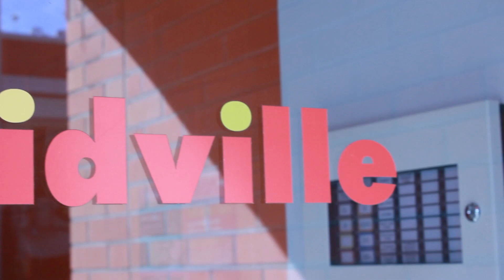BehindTheScenes - BeatBoBoogie with Fisher-Price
A behind-the-scenes look at our Fisher-Price event at Kidville.

Hi, guys! We’re Catherine Belknap and Natalie Telfer. Together we parent seven children under the age of six, manage two husbands, and run Social Common. After hosting events and partnering with some amazing brands, we have unlocked the social media world of moms! We are ready to take it to the next level via our YouTube channel. Social Common is an online community that allows for women to come together to discuss, share, and learn about parenting and the journey of motherhood.